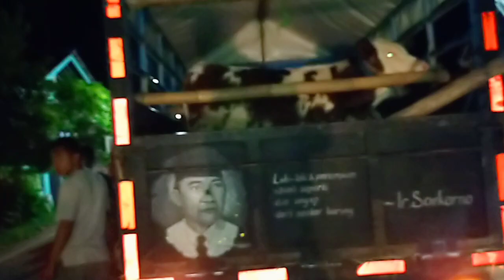ke team handaw merpati Cikampek simental Marlboro